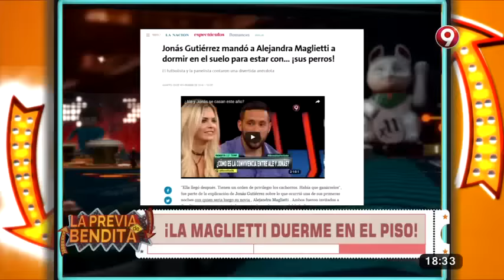¡La Maglietti duerme en el piso!